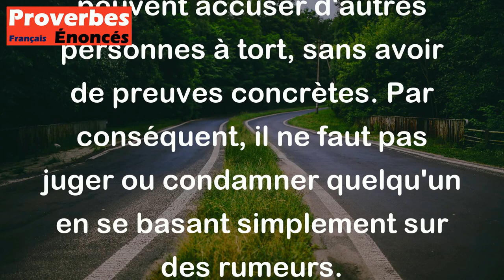Ce n'est pas chacun sur qui aboient les chiens qui est un voleur. - Proverbe Yiddish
Ce proverbe signifie que les gens qui accusent les autres injustement de commettre des actes répréhensibles ne sont pas dignes de confiance. Les chiens aboient souvent sans raison, et de même, les gens peuvent accuser d'autres personnes à tort, sans avoir de preuves concrètes. Par conséquent, il ne faut pas juger ou condamner quelqu'un en se basant simplement sur des rumeurs.